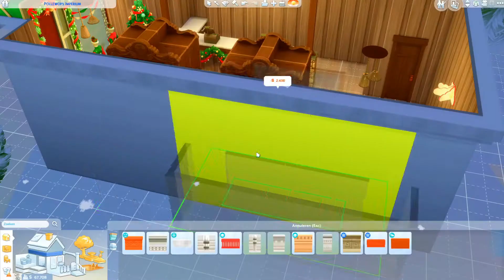Santa's gift shop • NO CC • Sims 4 • Speed build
♡Open me♡

Hey guys!

This time I made a small Christmas store. I made this for a collab I participated in ^-^

All my builds are CC free and available on my Sims 4 Gallery !